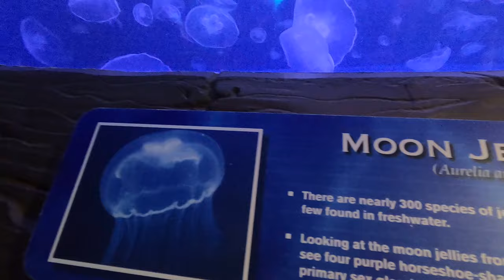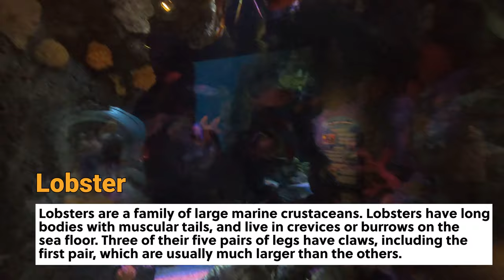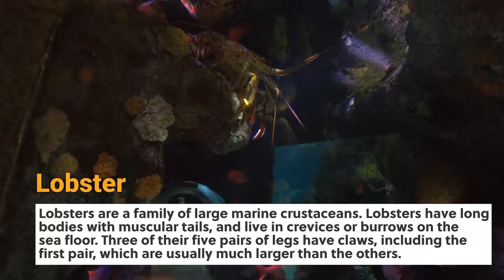Jellyfish - Seahorse - Lobster, Denver Aquarium Underwater Adventure.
My small family loves beautiful creatures underwater. We travel once in awhile to enjoy, relax and to make family memories. Denver Aquarium an Underwater Adventure is a unique place to discover. Fishes here is huge and some of it we never see it before.